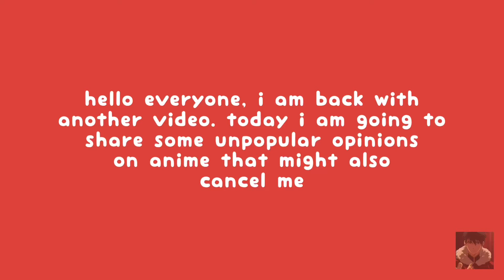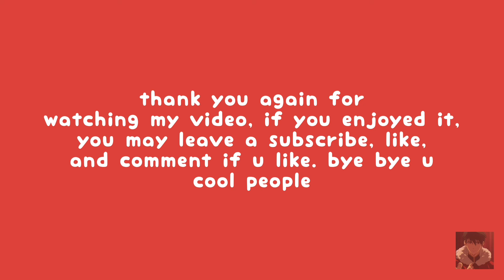unpopular anime opinions that might also cancel me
[ this video was very short and I apologizeee, but I'm planning on my next video soon so please look forward to it eeek... also go subscribe to kozujeon ! her yonder rap battles was interesting imo, see u soon u cool ppl ]

groups/animes mentioned:
- silent voice
- your name
- haikyuu's hinata
- mha
- demon slayer
-bad animes
-sport animes

edit: vllo, imovie, text to speech
thumbnail: picsart, phonto
(everything done on iphone 12 mini)